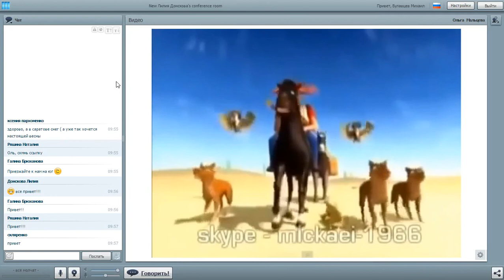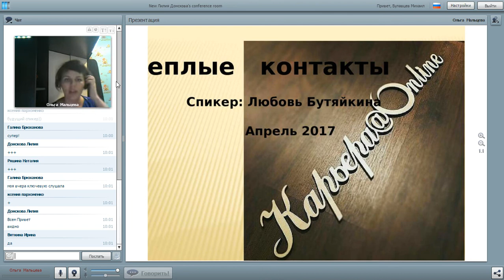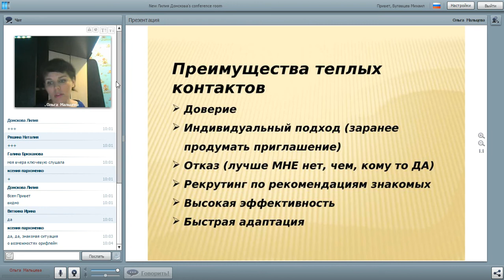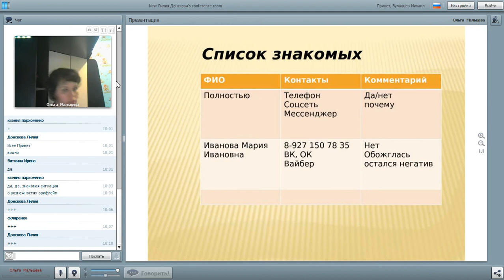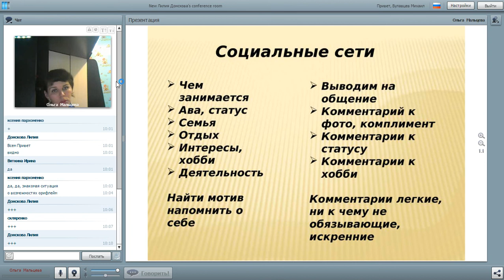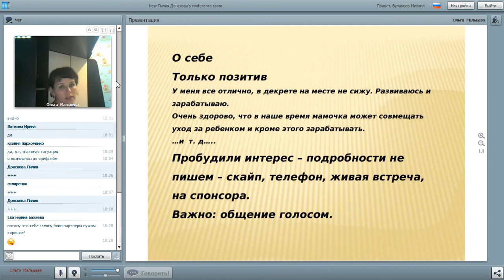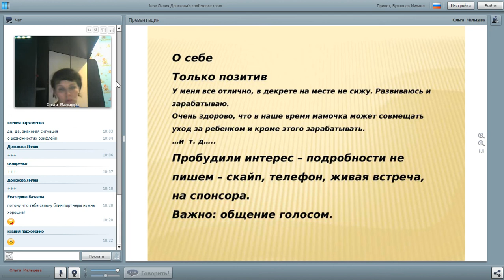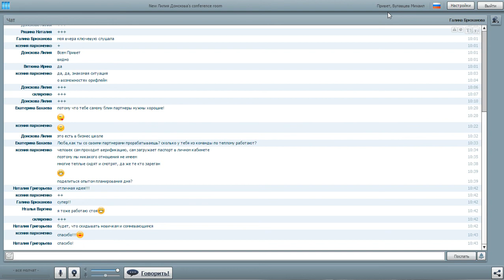Работа с тёплым рынком, Менеджер 15% Любовь Бутяйкина